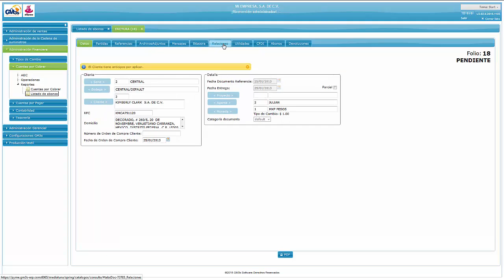GM3s Software - Listado de abonos - Administración Financiera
Elaboración de un deposito para una cuenta por cobrar en el sistema GM3s ERP.